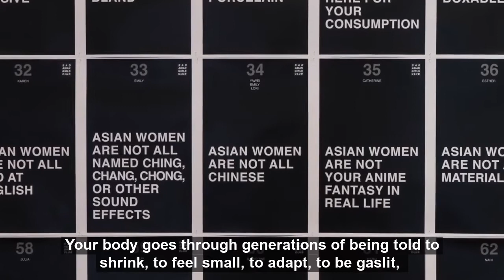Art, craft, collective solidarity and fandom culture: Sophia Cai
Curator, knitter and writer Sophia Cai speaks with producer Mariam Arcilla from 4A about how embodied writing, teaching, hobbies, and K-pop have shaped Sophia's practice. In this short excerpt, Sophia discusses racism, self-care, mask politics, and using the colour ‘yellow’ as a reverse cultural signifier through her hand-knitted work Safety Yellow Woman.

This conversation was held in May 2021 as part of Acute Actions: Responses to I Am Not A Virus, presented by 4A and Diversity Arts. The talk was broadcasted via IG Live on the unceded Lands of the Gadigal people of the Eora nation.

Video credits:
Acute Actions artworks by Sophia Cai, Andrea Srisurapon, Jayanto Tan. Curated exhibitions by Sophia Cai featuring Meng-Yu Yan, Sad Asian Girls, Lara Chamas, Shivanjani Lal, Sancintya Mohini Simpson, Sophia Cai, Andrea Srisurapon, Jayanto Tan • Photo credits: Kai Wasikowski, Janelle Low, Malcolm King, Sophia Cai, Mariam Arcilla • Visit 4A.com.au and sophiacai.info for full info.